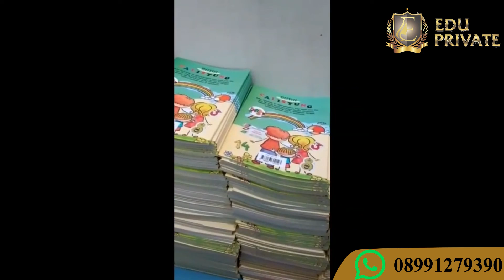Latihan Membaca ah ih uh eh oh part 2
Hallo adik adik Edu privat - Les Privat Bandung adalah salah satu tempat les privat di bandung yang menyediakan guru home visit atau bisa les di tempat juga lohh..
nah sekarang kita akan memperkenalkan buku "calistung" yang telah diuji sukses membaca dengan cara mengajar sesuai dengan kondisi, tipe dan karakter anak selama 3 bulan.

untuk bukunya ready stock ya bisa dikirim keseluruh Indonesia..
kelebihan bukunya :
1. Telah diuji belajar sukses selama 3 bulan
2. Ada cara tutorial mengajar di youtube
3. Dapat memanggil guru ke rumah (untuk wilayah Bandung) dan online untuk seluruh Indonesia
4. Ada video menarik tentang bukunya di YouTube
5. Buku dilengkapi dengan membaca menulis dan berhitung full color sehingga anak pasti akan tertarik
6. Harga terjangkau

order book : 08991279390